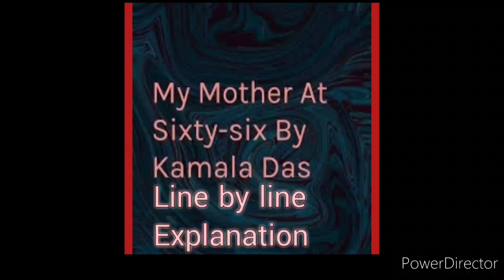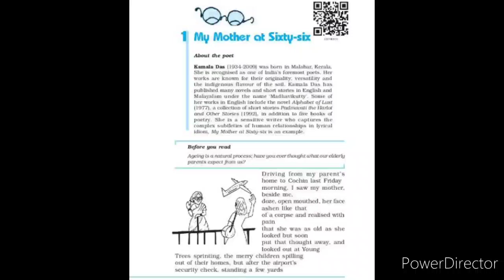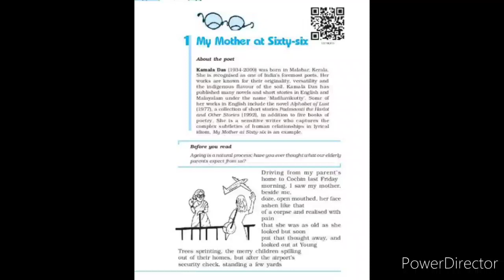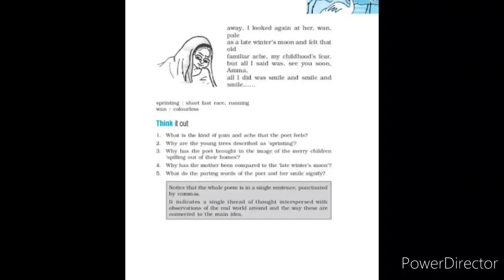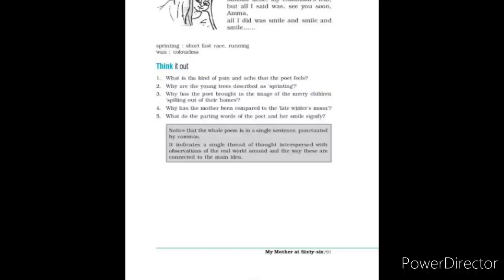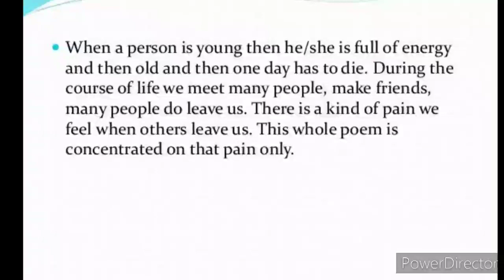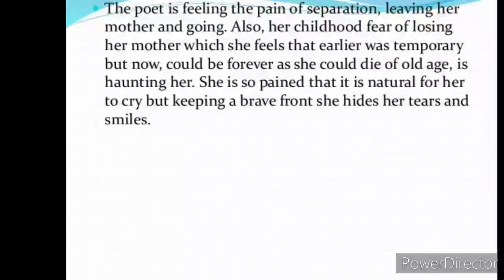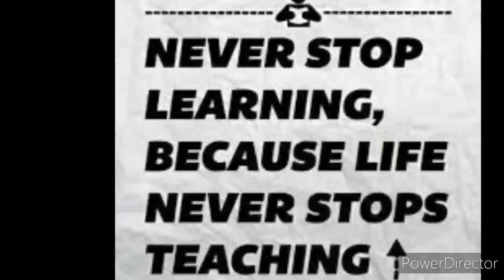Chapter 1. Poetry- Detailed Explanation (Part 2)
Lecturer's Name- ANKITA MODAK
Department- English
Institution Name- Karim City College
Class- 2nd year
*FOR JAC & CBSE BOARDS*
Streams- Arts, Science, Commerce
Subject- English (ENA CORE)
Book- Flamingo
Genre- Poetry
Topics-  Line by line explanation of the Poem along with critical analysis